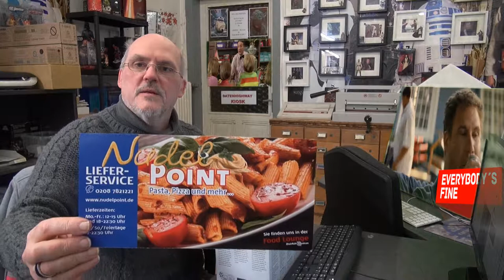Star Wars Film Club Frohe Weihnachten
Der Star Wars Film Club.Real und Online sagt allen Gruppenmitgliedern Frohe Weihnachten und weiter einen tollen Star Wars Club mit Stammtisch und Filme mit anschließender Diskussion.
ZU finden unter FACEBOOK Star Wars FILM CLUB REAL UND ONLINE DISKUSSIONS GEMEINDE. Gemeinsam Kino Filme im Home cinema erleben dem Heimkino für echte Film Freunde.